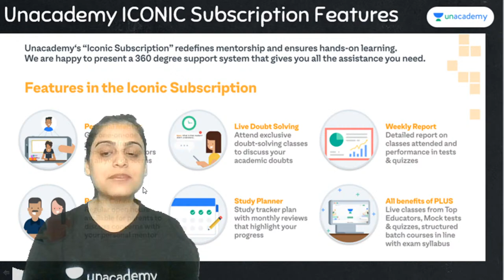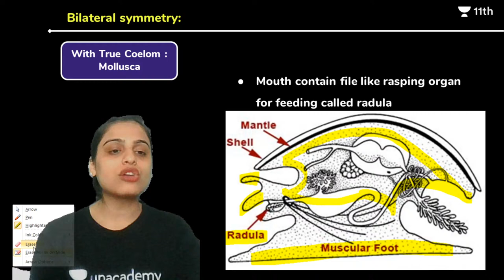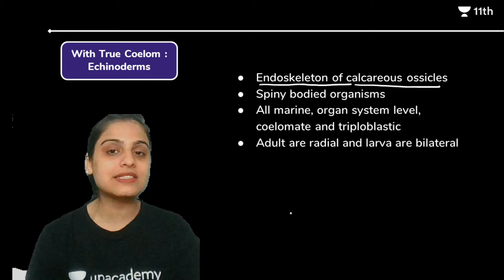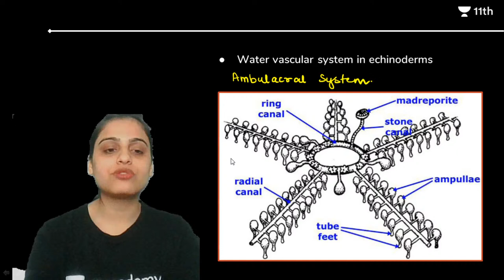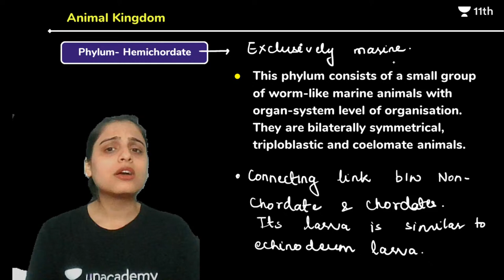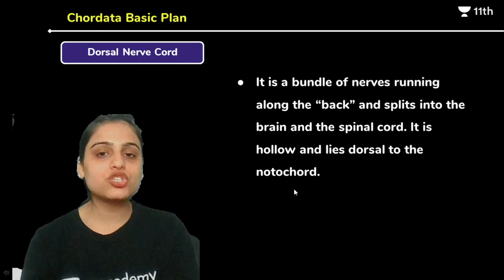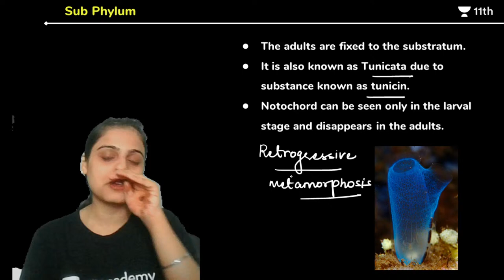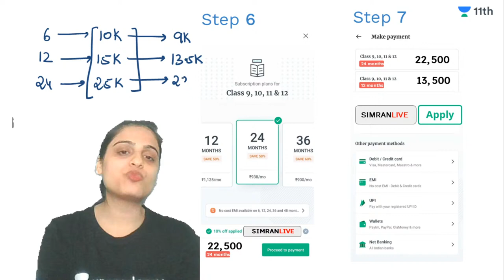CBSE Class 11: Animal Kingdom-3 | Rewind Series | Biology | Unacademy Class 11 & 12 | Simran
To download notes of this session, click here NOW: updated shortly

Unacademy Class 11 and 12 brings you yet another amazing Class 11 Biology Live session. In this Lecture, Simran Ma’am will cover the topic of Animal Kingdom from her series Rewind Series.

Watch this video to clear your concepts of the chapter Animal Kingdom.

1. Learn from your favourite teacher
2. Dedicated DOUBT sessions
3. One Subscription, Unlimited Access to Live Online Classes and Videos
4. Real-time interaction with best-in-class teachers
5. You can ask doubts in live online classes
6. Limited students in each Online Class
7. Download the videos & watch offline